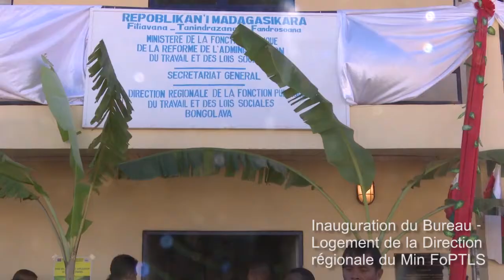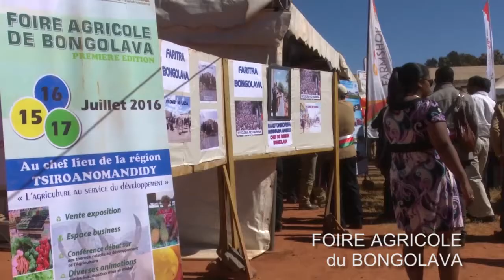Tsiroanomandidy : produire mieux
Ouverture officielle de la Foire agricole du Bongolava et inauguration du Bureau-logement de la Direction régionale du Ministère de la Fonction Publique, du Travail et des Lois Sociales à Tsiroanomandidy